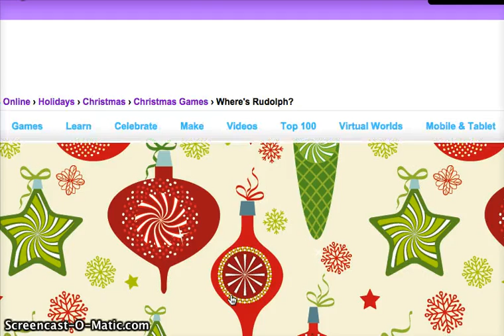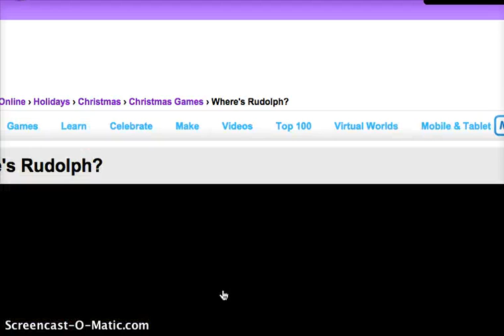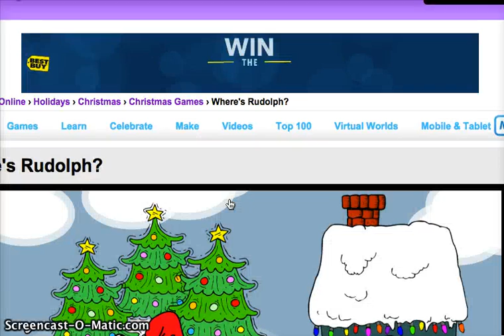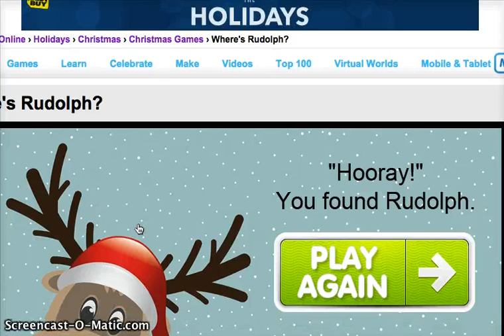Where's Rudoph Episode 1(Awsome)